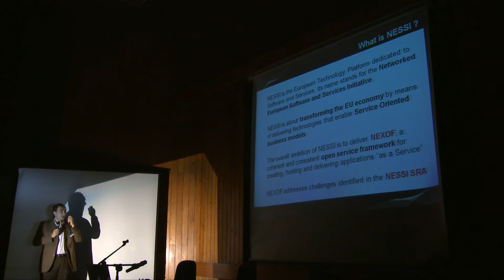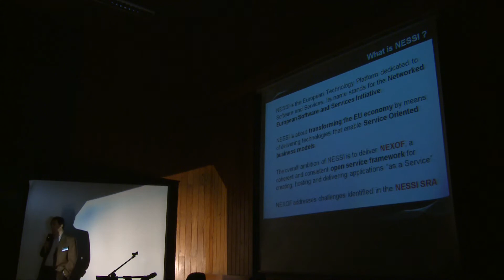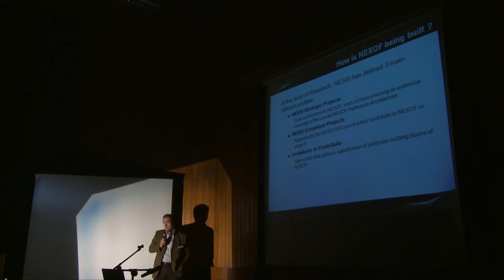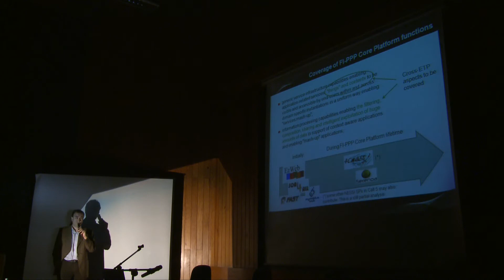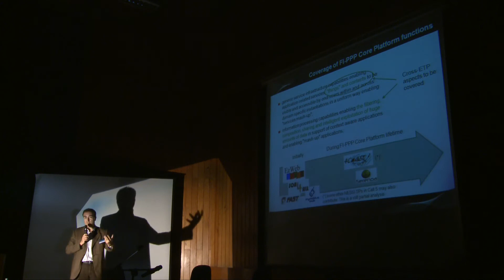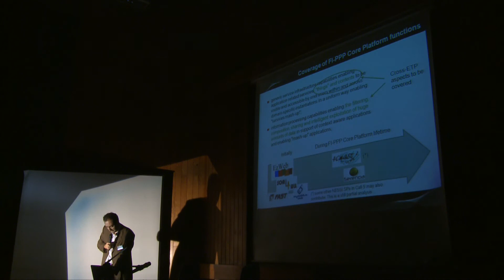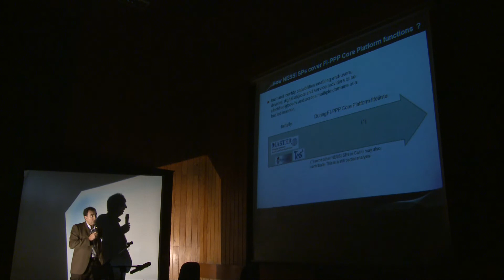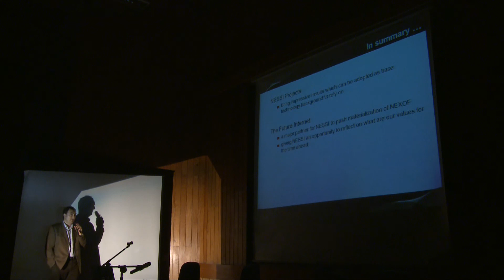Engº Juanjo Hierro - Telefonica - "internet do futuro" - Workshop de tecnologia e inovação.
(Visualize em Full HD - Alta Definição. Seleccionar a opção 1080p no canto inferior direito da janela de vídeo). Resumo da intervenção do Engº Juanjo Hierro da Telefonica no Workshop de tecnologia e inovação - "internet do futuro", realizado na Universidade de Aveiro e organizado pela Associação TICE.